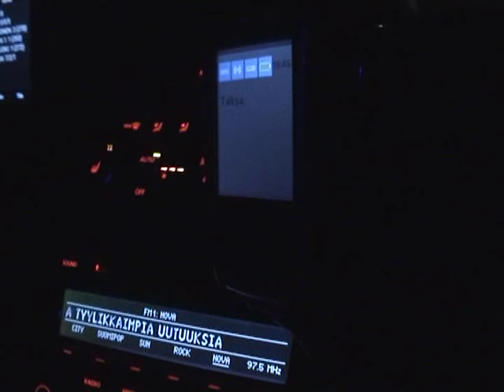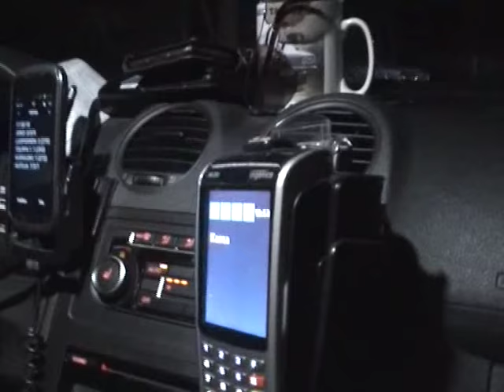Old iPhone Displays & Toys & Christmas Lights for iPhone 12 Pro 4K 5G Nets Samsung G S20 Ultra 5G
A quick  look Old iPhone Memories & OldMac Book Pro & Old
iPad Pro Displays in Electronic Stores & Telecom Shops &Dept
Stores & Popular Christmas Lights & Christmas Decorations
Share your old iPhone Memories & Christmas Lights & Decoration
Memories in Your Phone Tablet Watch You Tube Finland IGSP
shares his adventures  & Internet Tele Communications
you tube finland